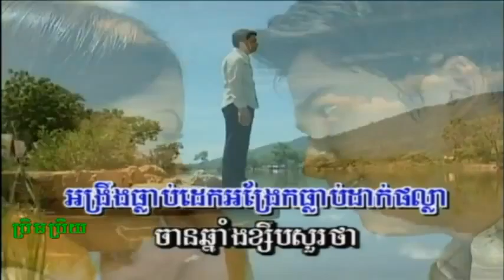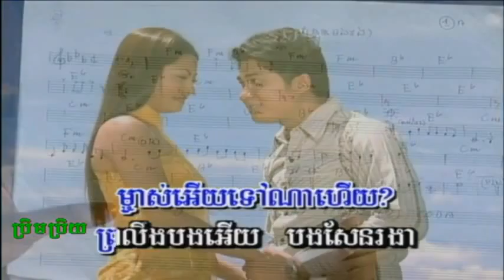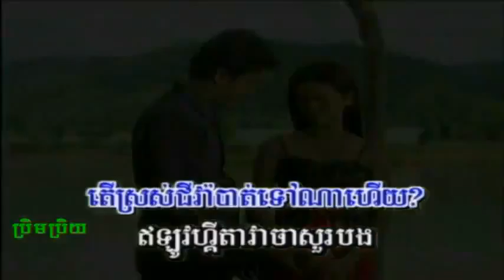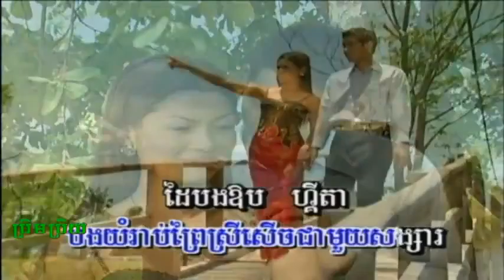ទំនួញហ្គីតា music alone